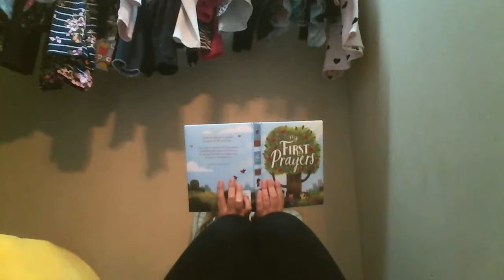funny clips and sisters fighting lol😂🤣